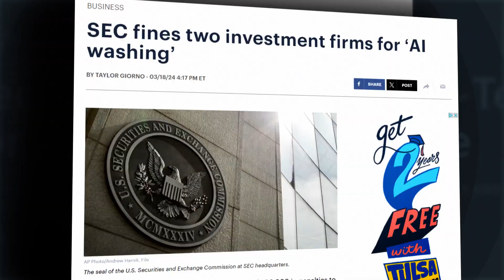Search through years worth of data fast with Cohesity Gaia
Ready to get more from your backup data? With our industry-changing generative AI capabilities, Cohesity Gaia lets you search your own enterprise data fast and extract insights from it. The result? You can make business decisions faster. See how it works, and get ready to supercharge your business.

6400662EN